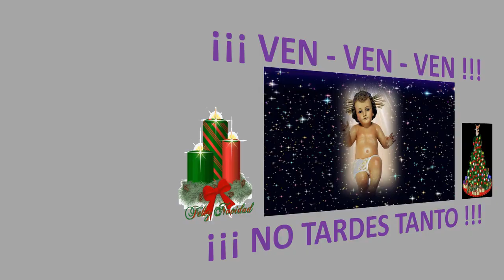NOVENA DE NAVIDAD 2024 DÍA SEGUNDO (17 DIC)